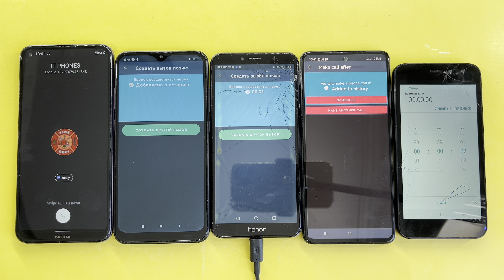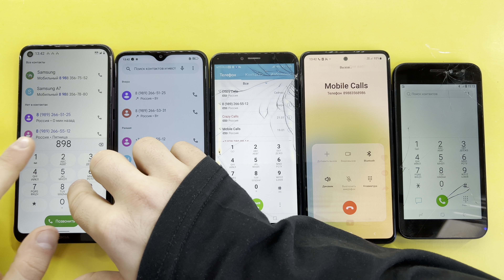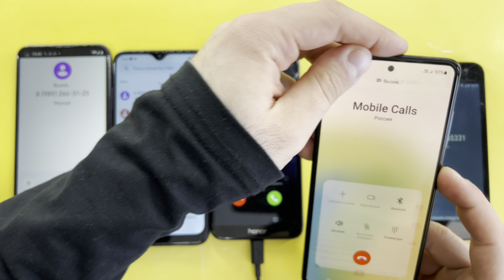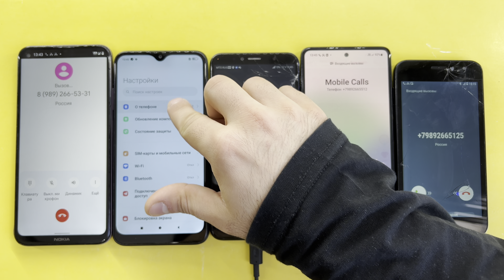Madness Mobile Outgoing And Incoming Calls Nokia 5.4, Redmi 8 Pro,Honor 7A Pro, Galaxy A51, SM-J260F